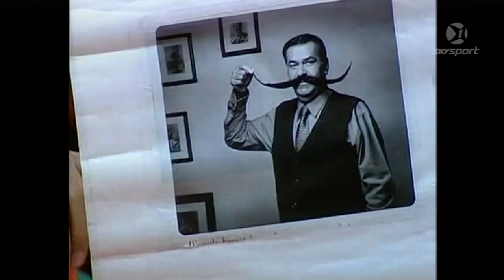Craig McMillan reflects on his life of Cricket thus-far